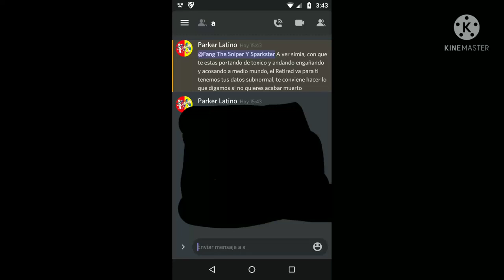(Vídeo Epic Mega GAY de Samuelito Soc) Decepcionante Parker Latino